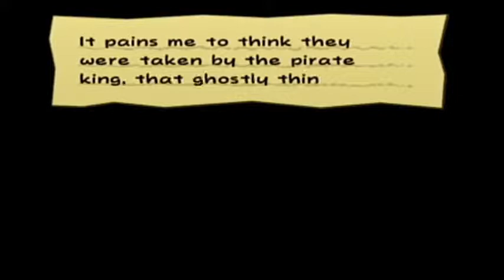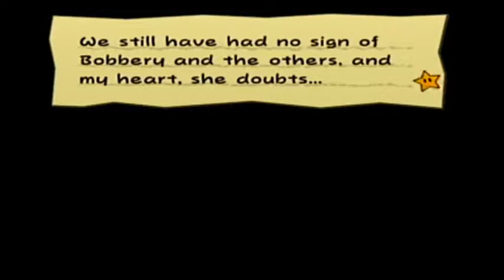Paper Mario Part 29: which proves Arty can't speak in a Spanish accent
I guess Flavio is French now. Oh well...